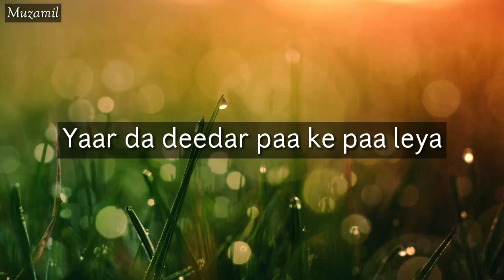Sajjda | Gulam Jugni | Whatsapp Status Video...